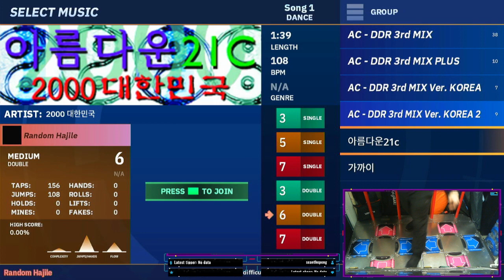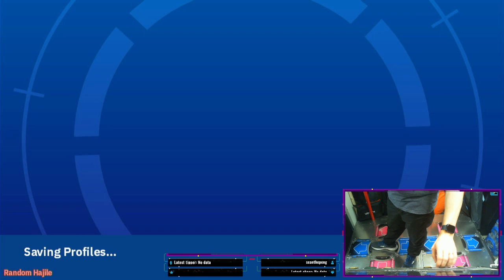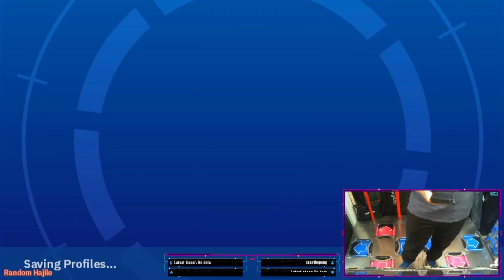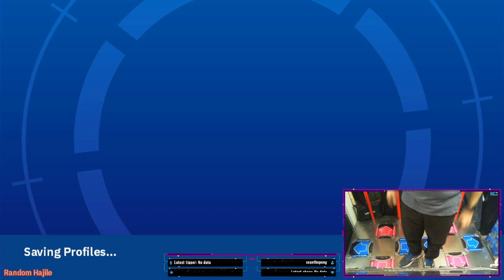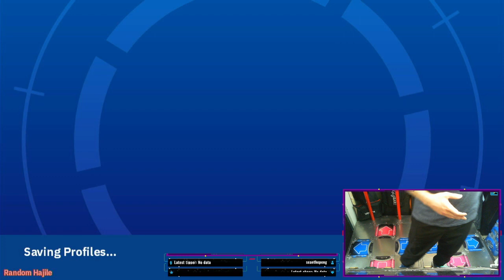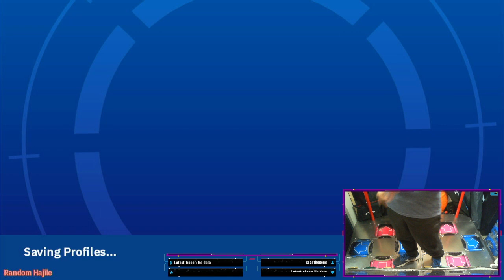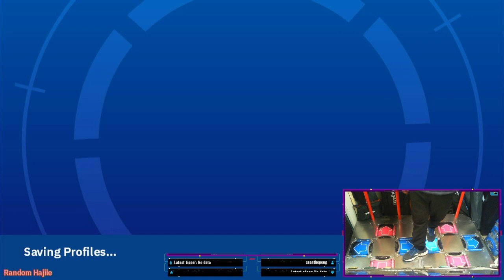Team Bemani - The MASHEEN - Exercise Time!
Seems the stream is working alright now. So here's the first of the live sessions. Come join and over on Twitch.tv/TeamBemani for when we go live and get the streams there in case I forget to exportthem to YouTube.